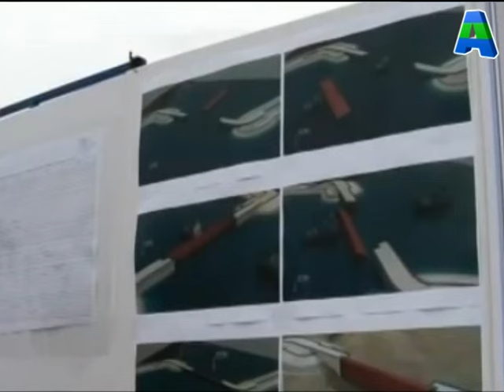Телеканал Амурск - Краевая новость. Строительство дамбы в Хабаровске